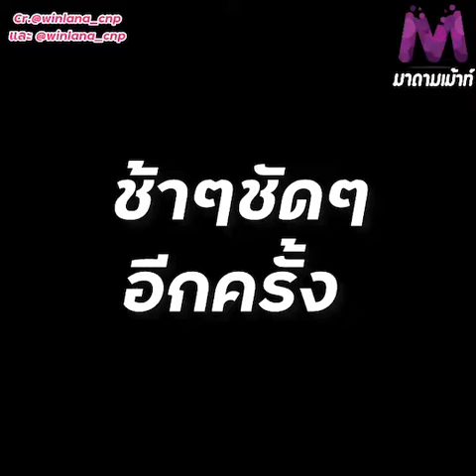นาทีกางเกง แตก! ขออนุญาตดูแบบ ตาไม่กระพริบ ขณะนุ๊กธนดล ก้าวขึ้นเวที